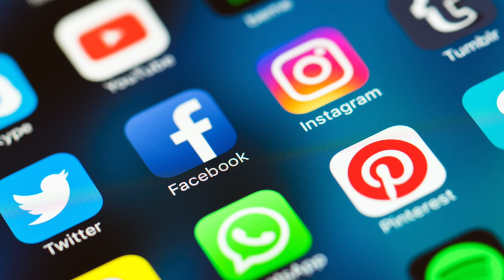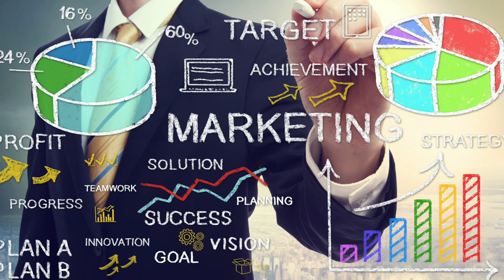Startups | Generating Demand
What I’d like you to take away from this video is that you might have a business idea that would eventually be successful in your area, but you have to make sure that your target audience knows that it’s there waiting for customers, and why it’s awesome.  If you can do that, you’ll be a maverick and when you do it well, others will follow behind you.

TOPICS COVERED:
+ How things were done in the past
+ Maybe the idea isn't new
+ Maybe it failed before
+ What could you do to make it succeed?
+ Was location part of the failure?
+ How can you reach your target audience?
+ Creative advertising
+ Generational buying habits
+ Find the value in your offering and emphasize it

WHO AM I:
I'm Justin, founder of the Camelia Startup Initiative whose purpose is to energize smaller communities into creating a strong culture of entrepreneurship.  Based in Gadsden, AL, our work starts here locally, but can apply to nearly anywhere and the content featured here serves as a supplement to the in-person training delivered locally.  Small business is still the largest employer in the United States and our mission statement is to change how employment and security are defined.  We believe that you have the power to be autonomous and self-sufficient, which is key in creating your own security that can weather changes in government regulation or economy.  You not only have value, but you can produce value for others and we intend to show you how!

Our Mission:

You Can Start a business with minimal risk and zero debt

Traditional business models mean crafting a business plan, then going to the bank with the hopes that an officer there sees enough merit to lend you money or you seek venture capital, again needing a solid business plan suited to make investors happy.  A microbusiness, on the other hand, doesn't require a plan because there's no need to borrow money.  With startup costs typically under $1000 and usually far less, this inventive approach to business known as bootstrapping opens self-employment to nearly everyone.  ​

​Because no money is owed to the bank or investors, the approach to how business is conducted can be much more free and decisions are made without the determining factor being the need to pay sums of money back.  By being successful, this generates capital which can then finance other ventures as changes come.  This also allows businesses to be flexible to changes and capitalize on market trends as they happen.